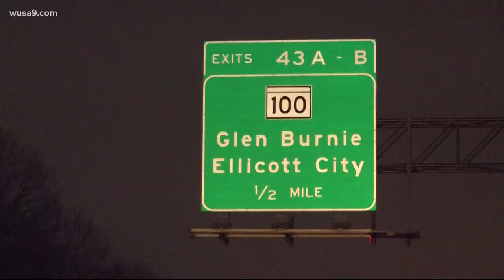Postal worker rescues barefoot missing toddler from side of I-95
Police said two-year-old Ethan Adeyemi had wandered from his home around 10 p.m. Wednesday. A postal worker found him alone Thursday morning on the side of I-95.